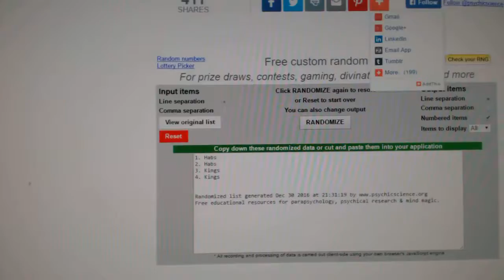C&C #6795 Multi Random